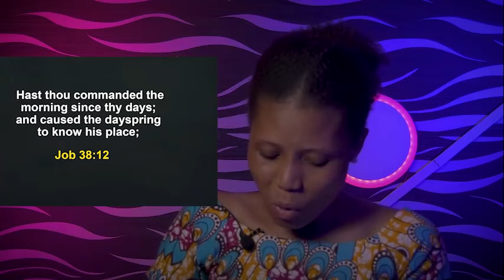THURSDAY MIDNIGHT BLESSINGS, 14TH DECEMBER 2023 - Apostle Joshua Selman Good Word